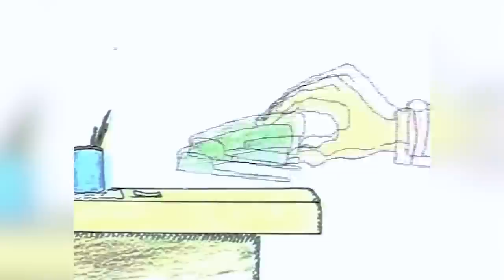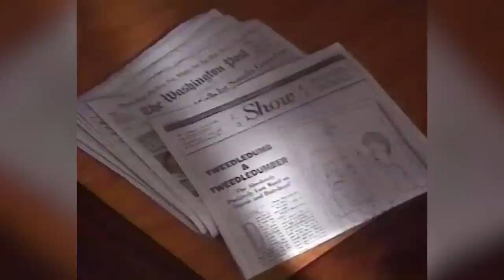Die Unerzählte Wahrheit Über Beavis and Butt-Head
Was bekommt man, wenn man zwei Idioten einen Baseballschläger und einen Frosch gibt? Eine der erfolgreichsten - und umstrittensten - Zeichentrickserien aller Zeiten. Das ist die unerzählte Wahrheit über Beavis und Butt-Head.

Als High-School-Schüler kritzelte Mike Judge während des Unterrichts gern in seine Hefte, schlug aber schließlich eine Karriere im Ingenieurwesen ein. Als er jedoch zufällig ein Trickfilmfestival besuchte, entdeckte er seine langjährige Liebe zum Cartooning wieder. Folgendes verriet er dem AV Club:

"Ich wollte schon immer mal Animationsfilme machen. Ich sah Animation als etwas an, das ich ausprobieren wollte, wenn ich einmal reich oder im Ruhestand wäre."

Judge gab 200 Dollar für eine Bolex-Kamera aus, besorgte sich einen Lichtkasten, etwas Tinte und Papier und zeichnete einen Cartoon über einen streberhaften Büroangestellten namens Milton. Judge verkaufte seinen Cartoon, Office Space, für 2.000 Dollar an den damals noch nicht existierenden Comedy Channel, und er inspirierte die gleichnamige Komödie von 1999. Damals erkannte Judge, dass das Zeichnen von Cartoons ein Vollzeitjob sein könnte.

Judge kehrte seinem Plan, Mathematiklehrer zu werden, den Rücken zu und schuf einen weiteren animierten Kurzfilm namens Frog Baseball. In dem Kurzfilm ging es um zwei abartige Jugendliche - Beavis und Butt-Head, beide von Judge gesprochen -, die eine kleine Amphibie brutal misshandeln. Die MTV-Animationssparte Liquid Television kaufte den Kurzfilm, und den Verantwortlichen des Senders gefiel er so gut, dass sie Judge für die Produktion von 65 Episoden von Beavis und Butt-Head unter Vertrag nahmen.

Vom selbstgemachten Zeichentrickfilm zu MTV | 0:00
Geburt von Beavis und Butt-Head | 1:31
Kurzzeitig aus der Sendung genommen | 2:37
Das Herz von Texas | 3:38
Einige Bands bekamen Auftrieb | 4:20
Nicht jeder Künstler war zufrieden | 5:26
Das Spiel mit dem Feuer | 6:15
Sie haben dich, Babe | 7:44
Der große Cornholio | 8:44
Musikvideo-Sequenzen | 9:59
Erfinderische Beleidigungen | 10:56
Das erste Ende | 11:54
Beavis und Butt-Head und Daria | 13:02
Beavis und Butt-Head kehren zurück | 14:13
Beavis und Butt-Head beim Streaming | 15:19